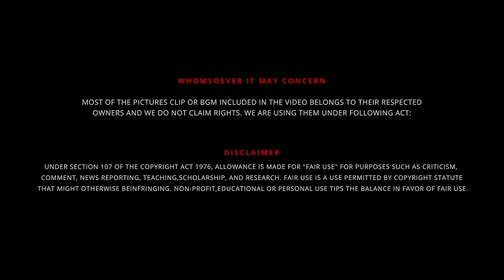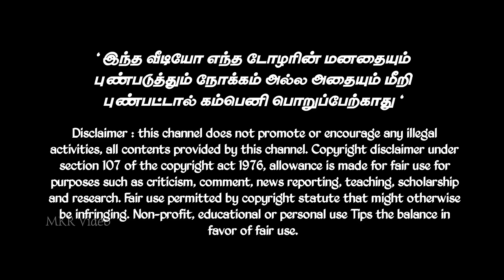விஜய் பேசப்போவது தமிழ்த் தேசியமா? - Paari Saalan V/s Vijay 🇪🇦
UPI  : kathirka369@okaxis